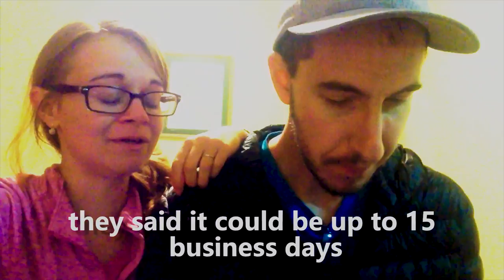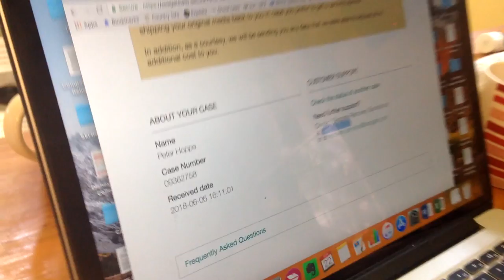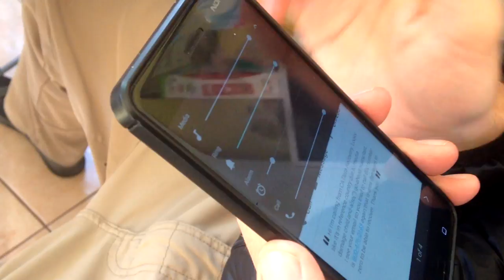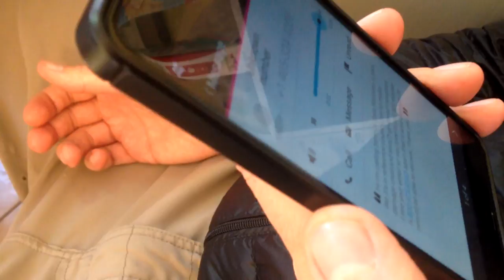the hard drive news we DIDN'T want to hear from Seagate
Technology can be SO frustrating! Seagate unfortunately was NOT able to recover our data of the 76 (*not 73) missing days of our 1 year world trip :(

We share our experience with their terrible customer service and also talk about who we are going to try next (17:44).

Thank you to all you have been asking - we hope soon to be able to share with you the lost episodes!

► Music: › Artist - Sappheiros - Title - Lights - Genre - Chillout/Progressive House

Who LOVES a good deal? ENJOY THESE DEALS on us:

*50,000 airline miles for qualifying for the Chase Sapphire Preferred credit card (use like a debit card, pay it off each month and enjoy flying for free!)